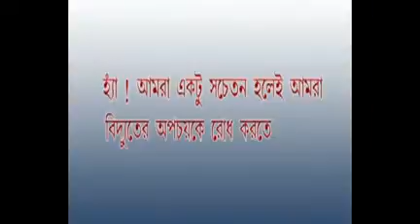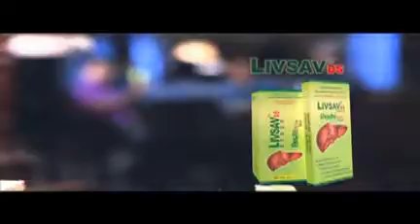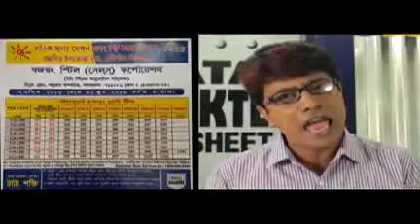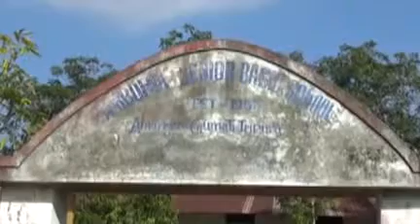24 11 16 Beng2